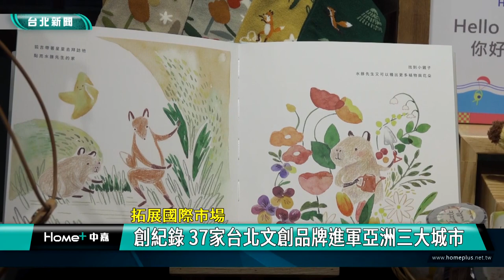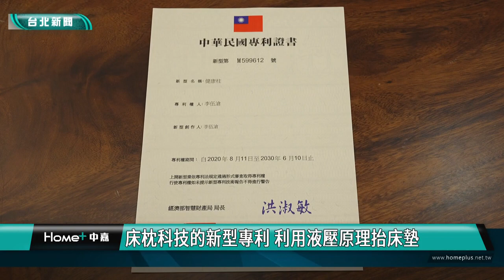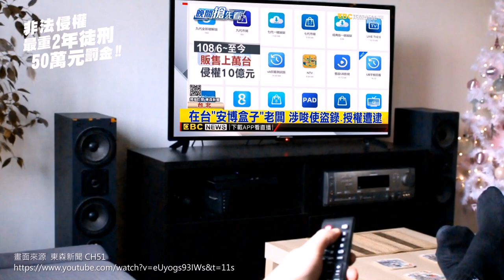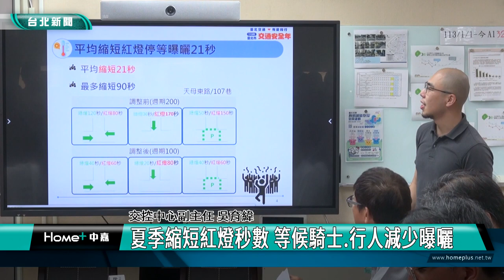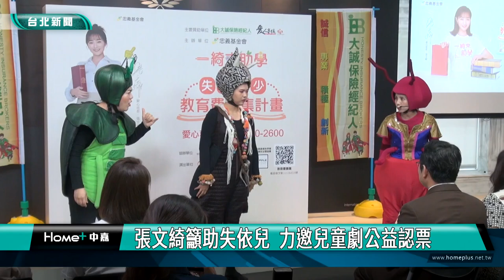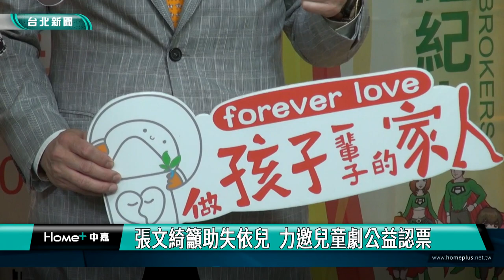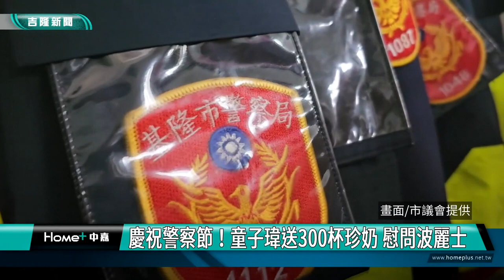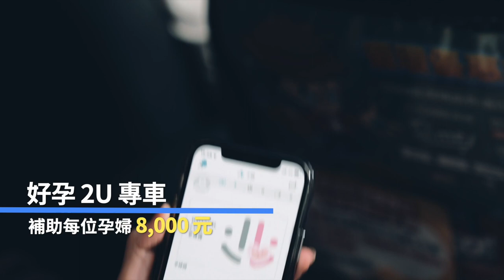中嘉新聞1130617 台北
00:20 藍議會黨團支持修財劃法  籲落實地方自治
06:28 拓展國際市場-創紀錄 37家台北文創品牌進軍亞洲三大城
12:39 韓國娛樂台進軍台灣  熱門韓劇綜藝任你看
16:19 床枕科技的新型專利 利用液壓原理抬床墊
17:51 信義區開車恍神連撞16輛機車 無照肇逃被逮
20:38 夏季縮短紅燈秒數 等候騎士.行人減少曝曬
23:42 歡慶警察節-內湖分局組樂團內科快閃飆歌 獲民眾喝采
26:53 張文綺籲助失依兒  力邀兒童劇公益認票
34:25 外木山長泳登場　2500名泳士蜿蜒如海上長龍
39:58 基隆市長盃選拔賽 培育國標舞種子選手
45:38 30年來再度出現職籃隊 謝國樑:振興籃壇風氣
47:34 警察節前夕  謝國樑親臨二分局慰問員警
49:39 慶祝警察節！ 童子瑋送300杯珍奶 慰問警察辛勞
52:08 市議會參訪西岸旅客中心見識緝毒犬緝毒威力

臉書追起來
Home 中嘉- 吉隆有線電視

趣聞不漏接
吉隆官網(中嘉新聞)

喜歡看電視?